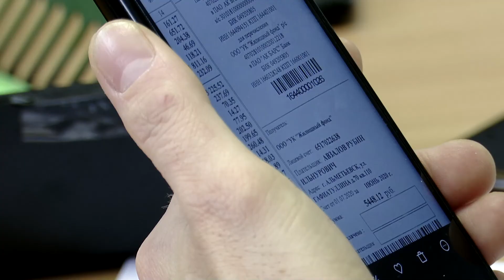Ведущий программы «Вести-Татарстан» проведет выпуск новостей ЮВТ-24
К журналистам «ЮВТ-24» приехал ведущий программы «Вести-Татарстан» Алмаз Хакимов. Он в телекомпании с начала недели, проводит мастер-классы, работает с ведущими и съемочными группами.